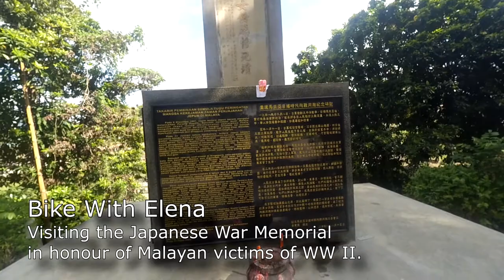Visiting the Japanese War Memorial Bike with Elena